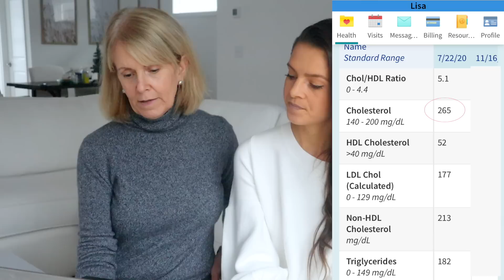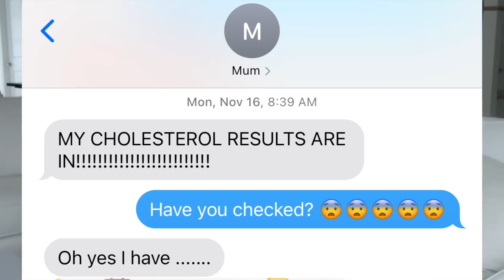MY MOM'S CHOLESTEROL RESULTS AFTER 3 MONTHS ON SLIM ON STARCH 😧 | 60 YEARS OLD | PLANT-BASED VEGAN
So... you might be wondering...
Can you lower your cholesterol through a plant-based diet?
How do you lower your cholesterol naturally?
Can you lower cholesterol without medication?
Is cholesterol genetic?
How do you lower your cholesterol through diet alone?

My mom, at 60-years-old, dove head-first into my Slim on Starch program with the hopes of lowering her cholesterol. She had already been vegan for 5 years.